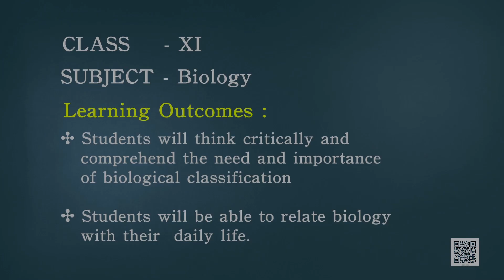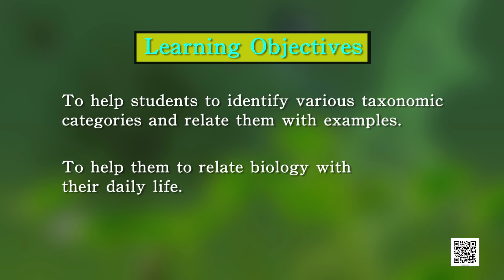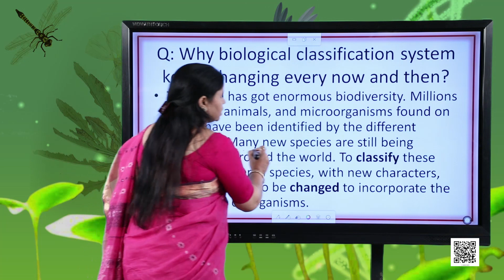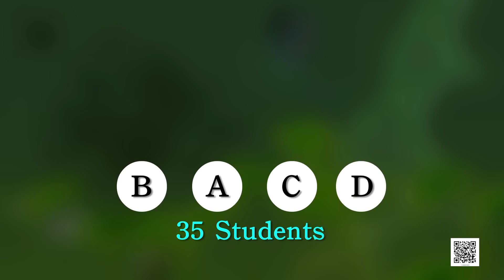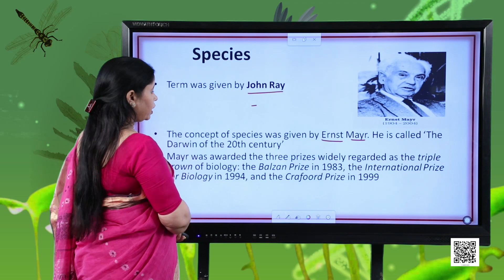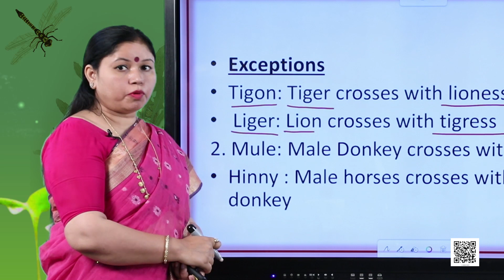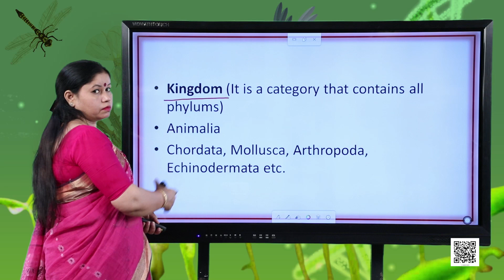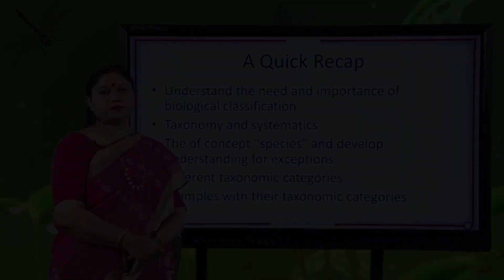Class 11. Biology: Chapter 1. The Living World (Episode 2)